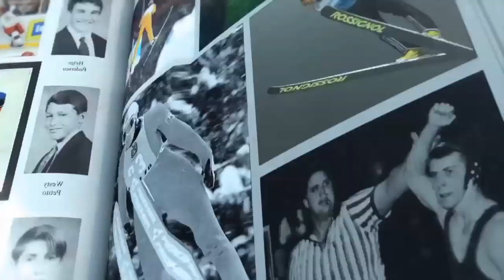19th CAMPUS TV Show - WU Trentino 2013 News from Speed Skating, Edel Therese HØSETH